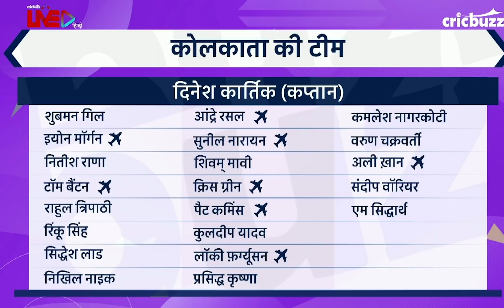Kolkata के टॉप - 6 बल्लेबाज़ों में है, कोरबो, लोड़बो और जीतबो की भी क्षमता - Harsha Bhogle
Kolkata ने 2014 के बाद से नहीं जीता है कोई खिताब। Pat Cummins और Eoin Morgan जैसे महंगे खिलाड़ियों की ख़रीदारी के साथ Dinesh Karthik और Andre Russell के लाइनअप को मिली है और मज़बूती. कितने है Kolkata की जीत के आसार. सुनिए Gaurav Kapur, Harsha Bhogle और Ajay Jadeja के साथ My11Circle प्रेज़ेंट्स Cricbuzz LIVE हिन्दी पर